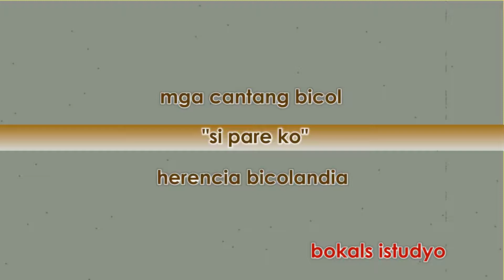Bicol Song | Si Pare Ko | Joey Piano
Tanog Bikol 1994
Finalist

Words and Music: Joey Piano
Interpreted by: Joey Piano
                           Mixed Nutz